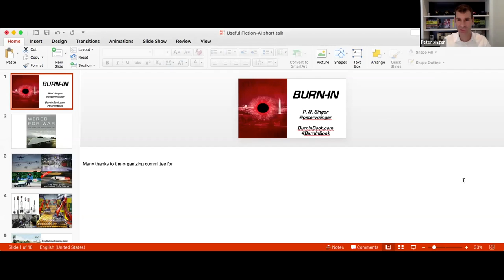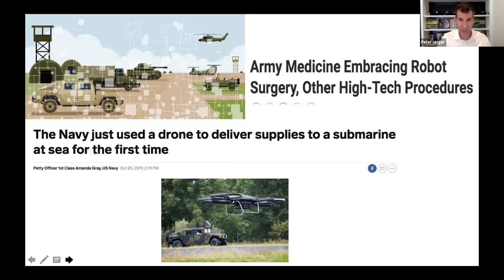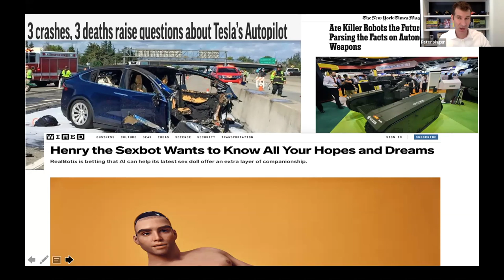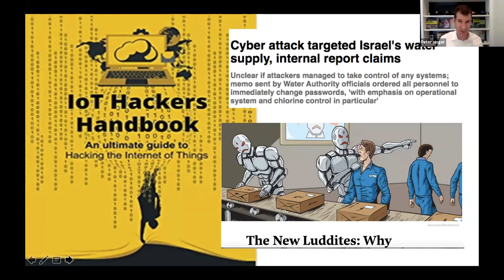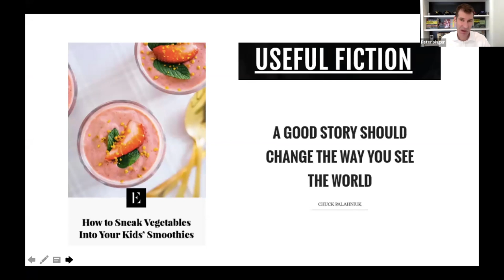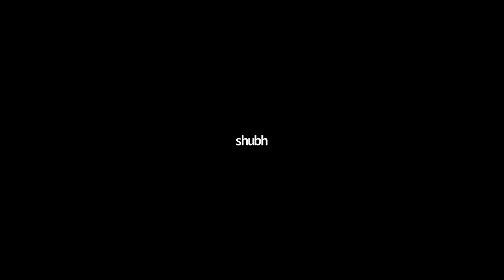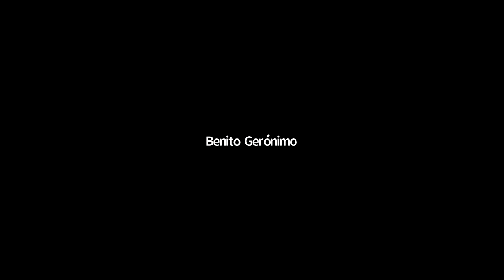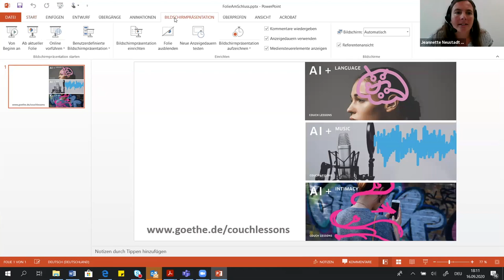Couch Lesson: AI + Peace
Die Bereitschaft der Menschen, Kriege zu führen, sorgte historisch gesehen immer auch für technologischen Fortschritt. Künstliche Intelligenz ist hierbei keine Ausnahme. Seit Jahrzehnten entwickelt sich die virtuelle und autonome Kriegsführung. In dieser Couch Lesson befassen wir uns mit dem neuesten Stand militärischer Entwicklungen auf dem Gebiet der Künstlichen Intelligenz – nicht, um diese zu verherrlichen, sondern um eine Idee davon zu bekommen, wie moderne Kriegsführung aussehen kann und wird. Es soll in dieser Sitzung aber auch darum gehen, wie KI eingesetzt werden kann, um Frieden zu schaffen und kriegerischen Handlungen entgegenzuwirken.

Das wirst du lernen:
- Welche Rolle spielt KI in der Kriegsführung?
- Wie können militärische Entwicklungen reguliert werden?
- Wie kann KI dazu beitragen, Frieden zu befördern?

Presenters:
Angela Kane, Vienna Center for Disarmament and Non-Proliferation

P. W. Singer, Military Analyst and Political Scientist

Humanity’s willingness to fight wars has historically been a driver for technological advances. Artificial intelligence is no exception. Virtual and autonomous warfare has been in development for decades and is not about to stop. In this session we will take an overview of the latest military developments, not to glamourise them but to get an idea of how modern warfare can and will look. This session will also focus on how AI can be used to  promote peace and counteract armed conflict in the first place.

What you will learn:
- What role does AI play in modern warfare?
- How can military developments be regulated?
- How can we use AI to promote peace?